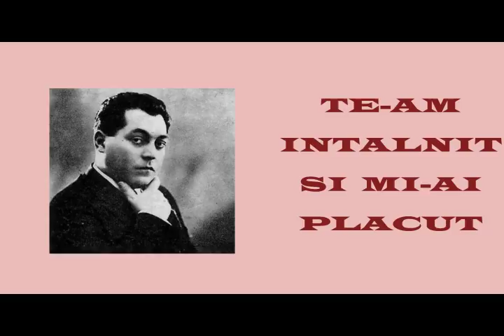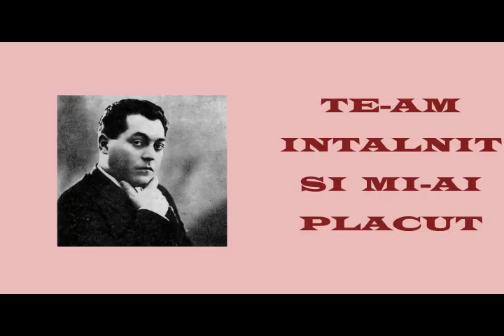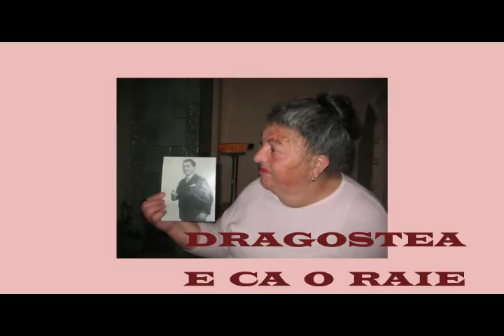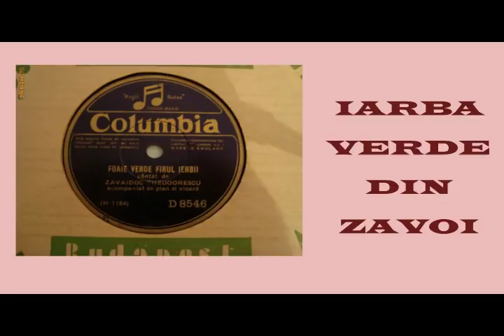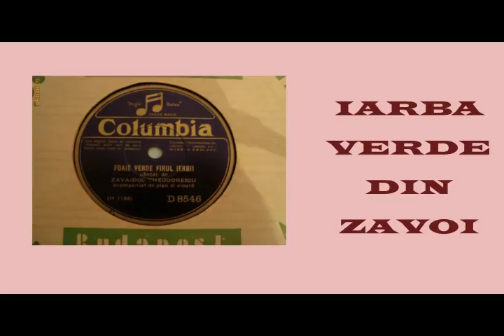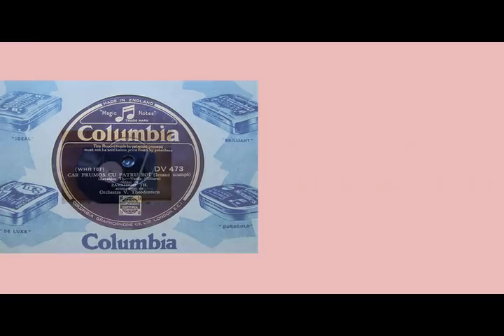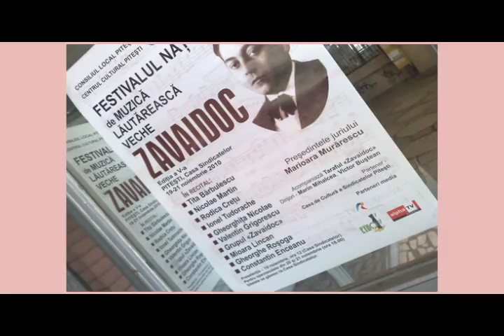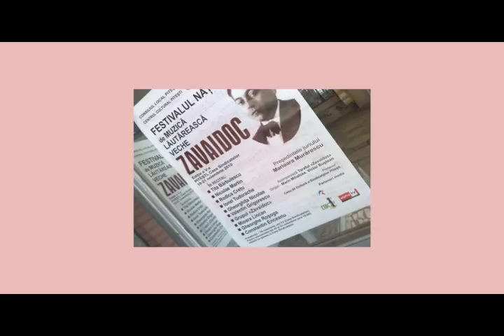ZAVAIDOC, 16 SONGS.flv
OLD SONGS..